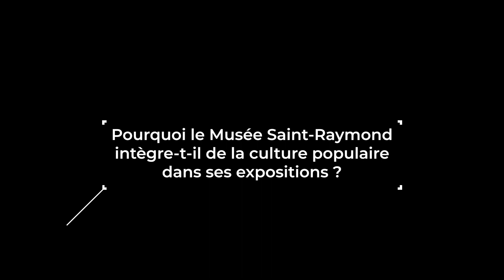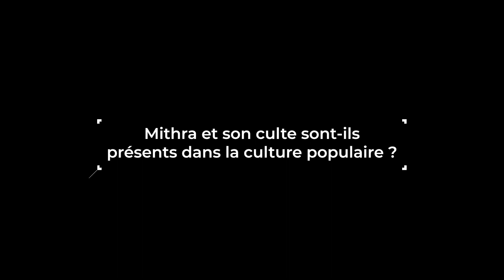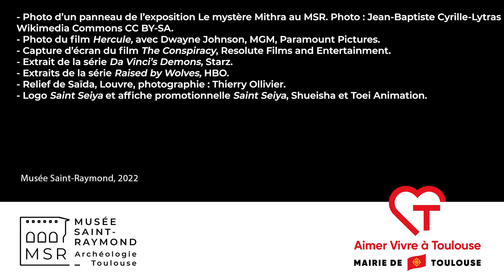Mithra dans la culture pop. Rencontre avec Mathieu Scapin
Mathieu Scapin, médiateur culturel au musée Saint-Raymond, présente dans cette vidéo, comment les auteurs contemporains utilisent Mithra et son culte.